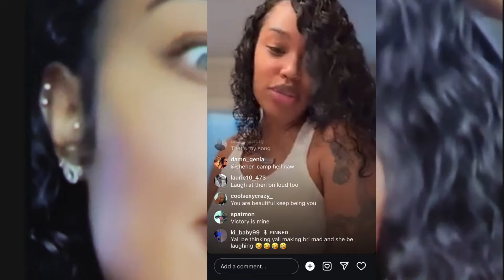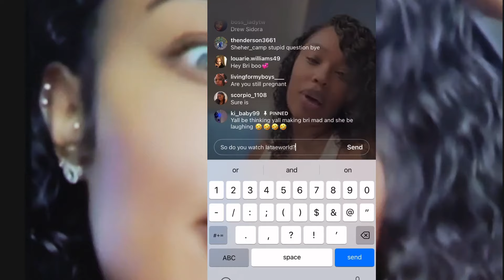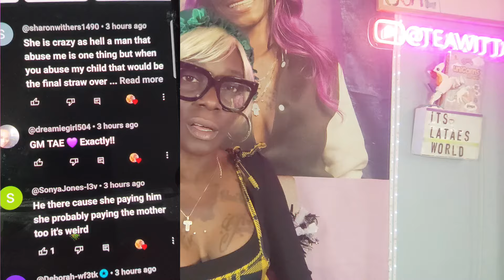BRI SAYS SHE'S BAE BY WEARING HIS CHAIN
SHE REMAINS HIS LITTLE SECRET MEANWHILE SHE DO EVERY THINGS SHE CAN TO PROVE THAT'S HER MAN.